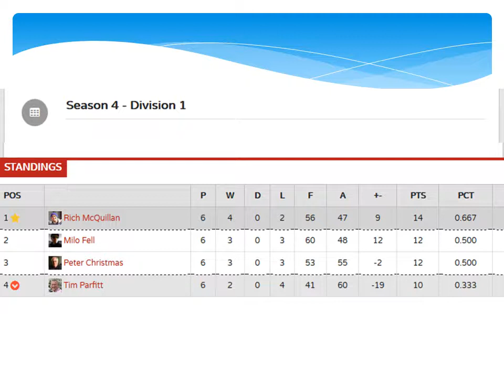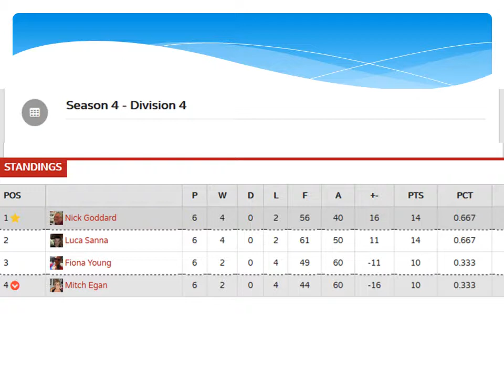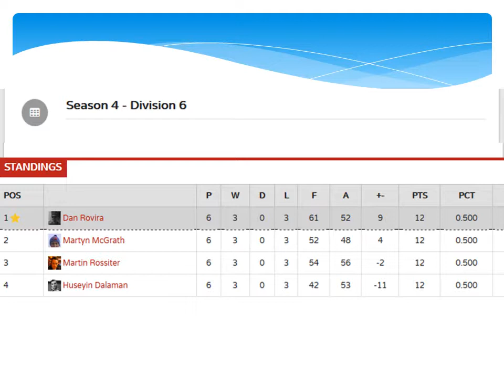Sussex Backgammon League - Season 4 Results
..an exciting end to Season 4 in the Sussex Backgammon League. Thanks to all for taking part - 100% of fixtures were completed